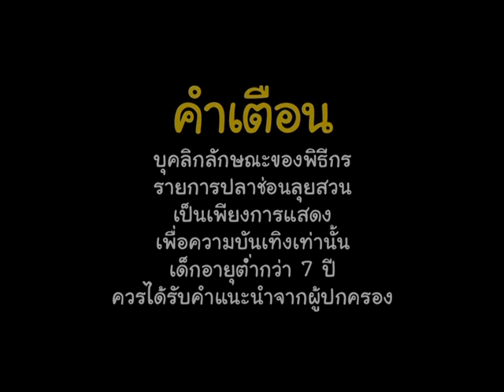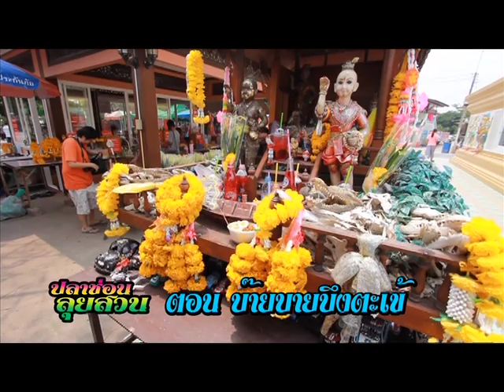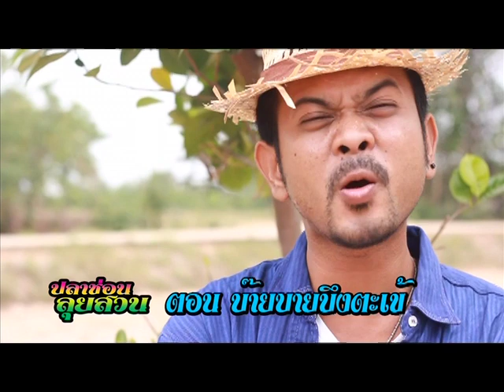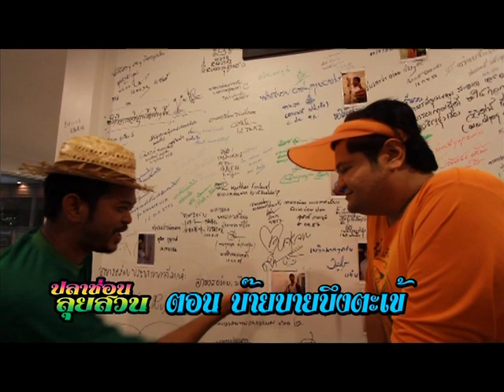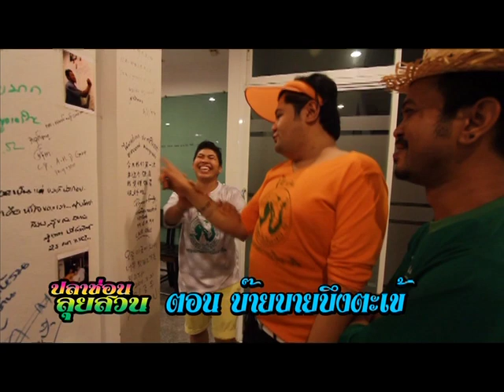ปลาช่อนลุยสวน EP5 บ๊ายบายบึงตะเข้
รายการตลกน้องใหม่มาแรงแซงทุกโค้ง โกงทุกความฮา
เรื่องราวของวิถีชีวิตเกษตรเล่าผ่านชีวิตกระเทยในแบบสนุกสนาน
เน้นนำเสนอตีแผ่ชีวิตคนไทยการทำงานผ่านการเดินทางท่องเที่ยว
และสอดแทรกขนบธรรมเนียมประเพณีวัฒนธรรมที่ดีงาม เรื่องราวแปลกๆ
ให้ท่านผู้ชมได้ติดตามกันแล้ว
ออกอากาศทาง ทรู73 ทราเวลชาแนล
รีรันทุกวันหลายช่วงเวลา + ยูทูบ + fanpage **